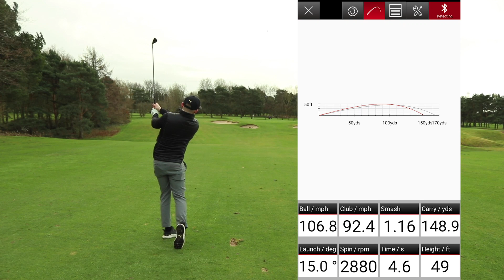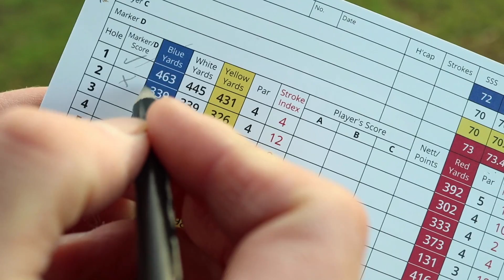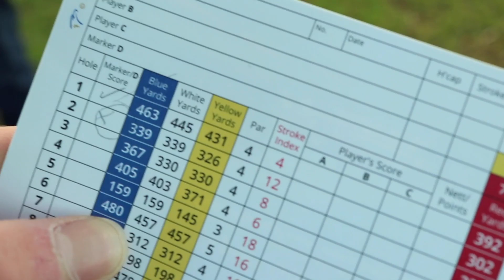6 STUPID MISTAKES ALL GOLFERS MAKE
6 STUPID MISTAKE ALL GOLFERS MAKE

We always make stupid mistakes out on the golf course on Par 4's Par5's  and Par 3's and over the season this can be the difference between lowering your handicap and your handicap going up.

In todays video PGA golf professional Alex Elliott talks through the 6 most stupid mistakes all golfers make! High handicap golfers, mid handicap golfers and also low handicap golfers always make mistakes out on the golf course

I count down the Top 6 in reverse golfing mistakes all golfers make!

2020 is starting thick and fast and during the 2022 golf season you can expect to see me across all golf channels and working providing golf tuition for GOLF MONTHLY.

ABOUT ME

I've turned my passion of golf into a full time job, and take great pride in helping every single one of my clients improve their golf game.  For the last 6 years I have built up my own golf coaching and playing ability by caddying on the European and Challenge Tour, as well as working across different golf clubs in Europe. From caddying on tour, and witnessing the golfing ability of the best players in the world, my course management and coaching credentials has excelled tremendously.  These 3 moves are limiting your power and accuracy and therefore your ability to play your best golf.

I've learnt more about golf from caddying than I ever could of imagined, I simplify golf coaching, and my clients have found outstanding, improvements.